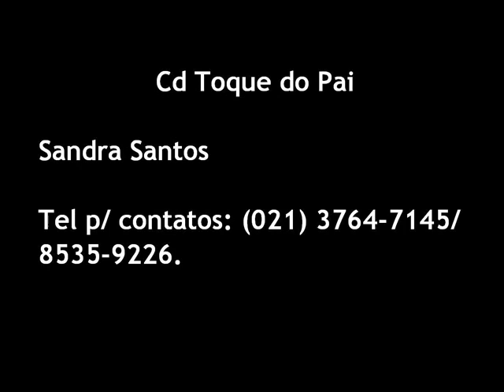Toque do Pai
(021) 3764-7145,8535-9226